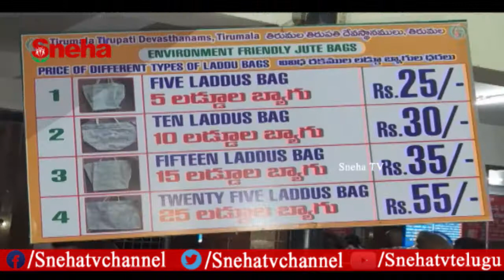తిరుమల లో ప్లాస్టిక్ కవర్ల నిషేధం... | Ban on Plastic Usage in Tirumala | Sneha TV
తిరుమలలో ప్లాస్టిక్ వాడకాన్ని పూర్తిగా నిషేధించేందుకు తిరుమల తిరుపతి దేవస్థానం చర్యలు ప్రారంభించింది. శ్రీవారి లడ్డూ ప్రసాదాన్ని ప్యాక్ చేసేందుకు ప్లాస్టిక్ కవర్ల స్థానంలో ఇకపై కాగితం పెట్టెలు, జనపనార సంచులు వాడనున్నట్లు టిటిడి ఓ ప్రకటనలో తెలిపింది. తిరుమల కొండపై భక్తుల అవసరాలకు పేపర్ కప్పులను అందుబాటులోకి తెస్తామని వెల్లడించింది. తిరుపతిలోని అన్ని అతిథి గృహాల్లో నీటిశుద్ధి యంత్రాలను టిటిడి అమర్చుతోంది. తిరుమలలో సంక్రాంతి పండుగ లోపు ప్లాస్టిక్ నిషేధించేందుకు దశలవారీగా చర్యలు తీసుకుంటున్నామని టీటీడీ తెలిపింది.

SY03